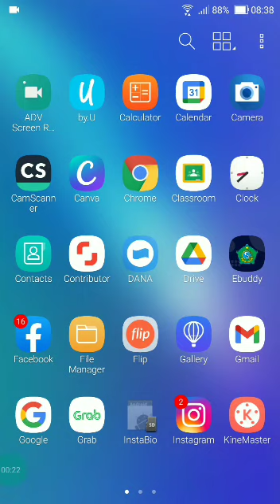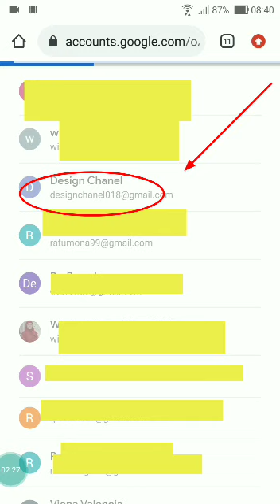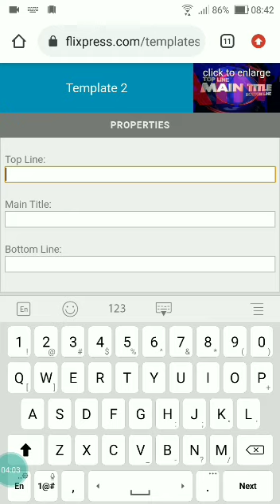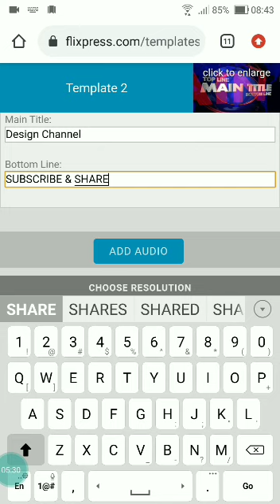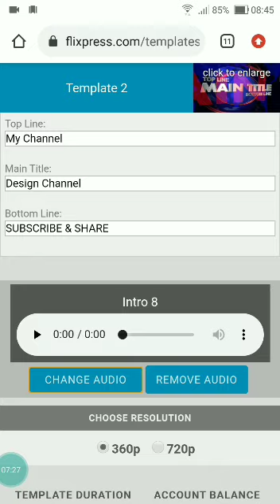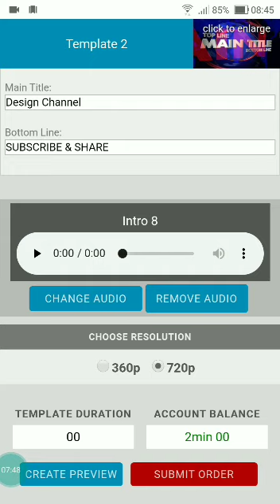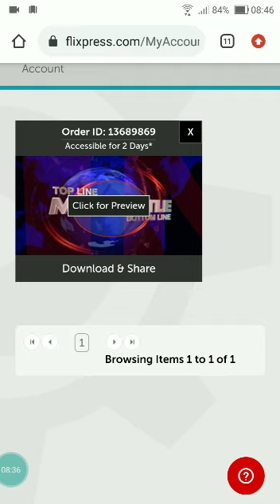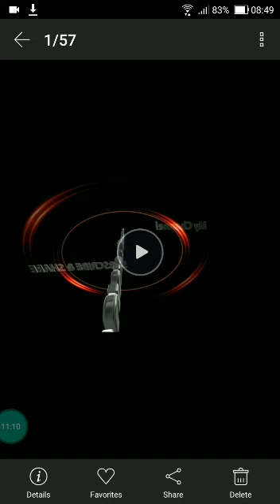CARA DOWNLOAD VIDEO INTRO FLIXPREES GRATIS DARI HP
Salah satu web template video adalah Flixoress.Video ini adalah tutorial CARA DOWNLOAD VIDEO INTRO FLIXPREES GRATIS DARI HP